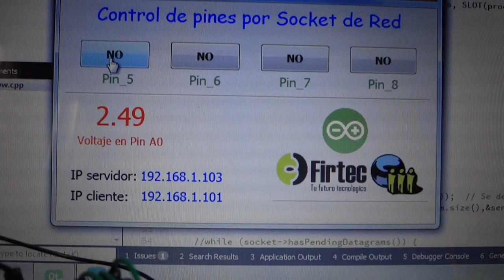Qt SocketUDP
Desde una interfaz Qt podemos controlar mediante una conexión de red una placa Arduino (o cualquier microcontrolador).
Parte del material del curso "Programación para Qt" de Firtec Argentina.